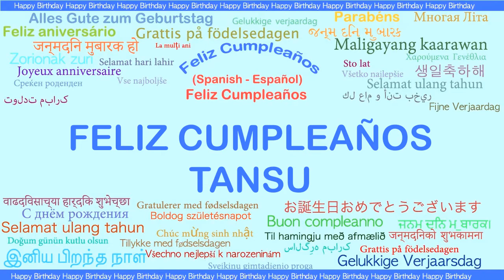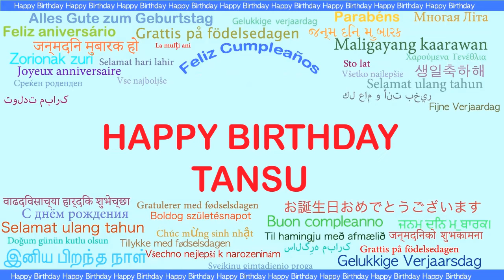Tansu Languages Idiomas - Happy Birthday